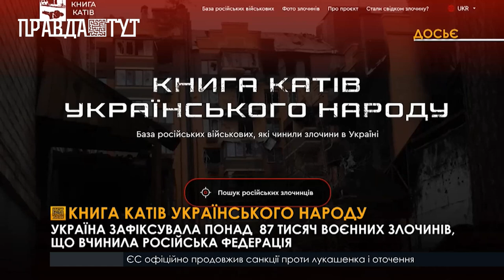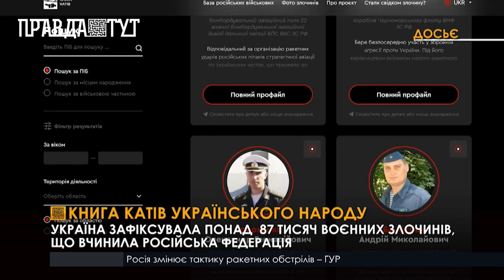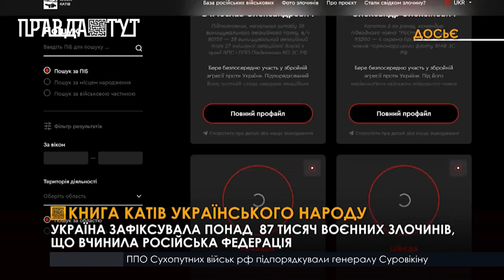Російських злочинців можна самостійно внести у список катів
Проєкт  «Книга катів українського народу» - база російських військових злочинців. Наразі список налічує понад 1700 осіб.  Головна мета  - зібрати інформацію, стематизувати її та оприлюднити верифіковані дані про звірства рф на теритлрії України. Ініціатори зазначають, що робота тільки розпочалася і триватиме до тих пір, доки всіх злочинців не буде покарано. Українці мають можливість додавати інформацію, впізнати злочинця чи  надати фото-відео докази.